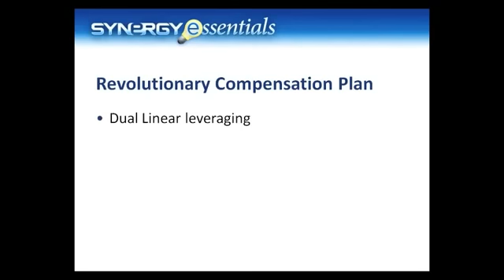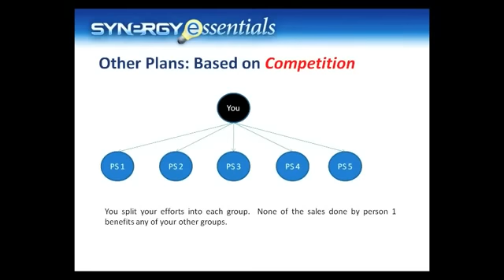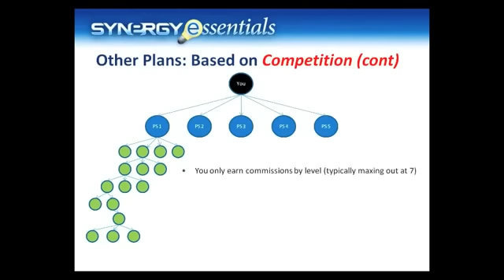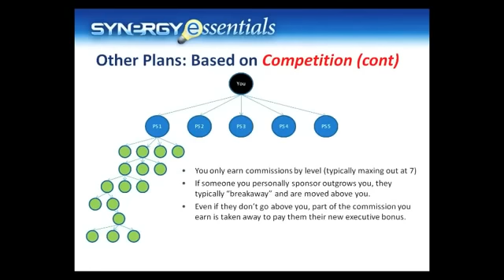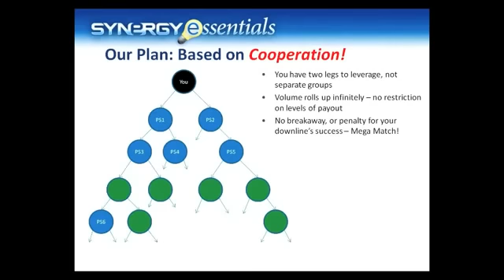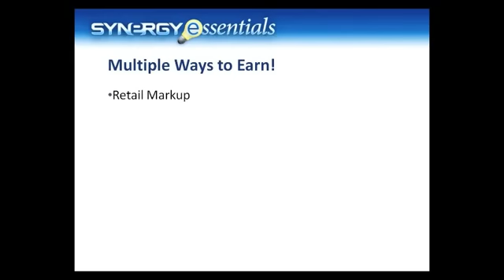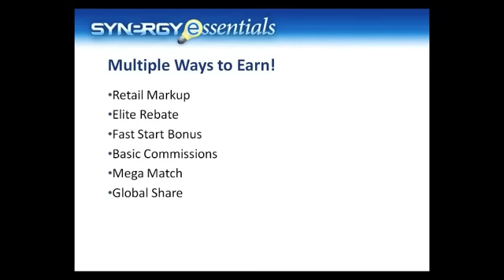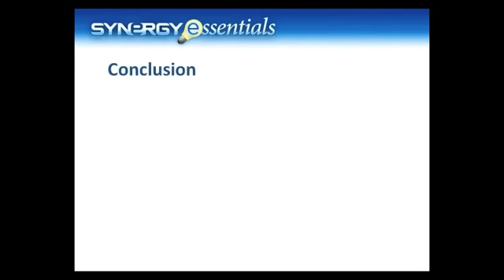Compensation Plan 1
Compensation Plan 1. A great way to learn how to fast start your business. It is very important to know your business before sending it across to your team and customers.